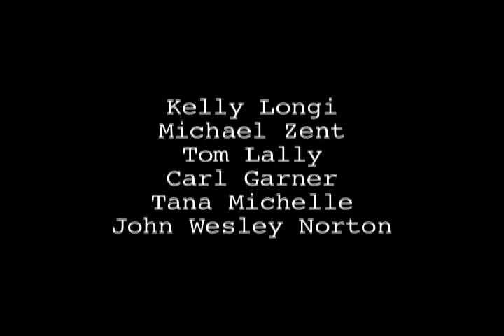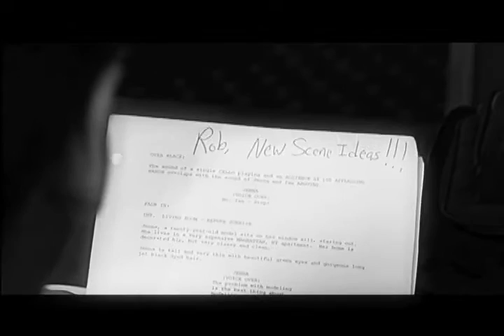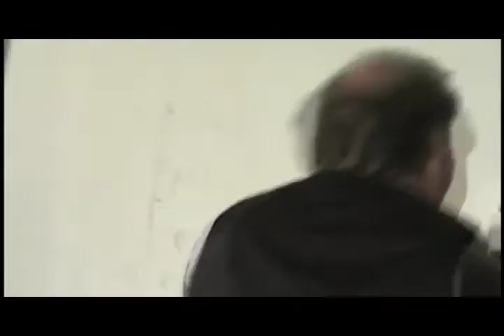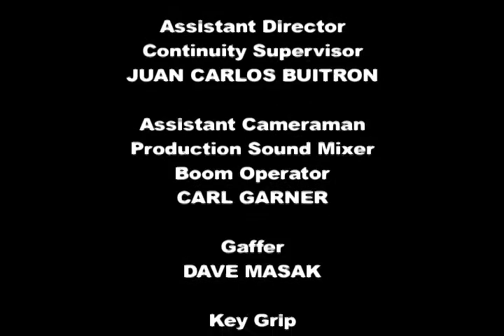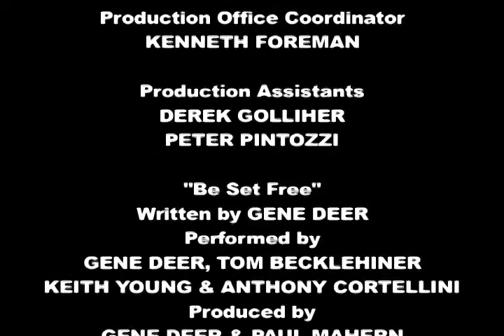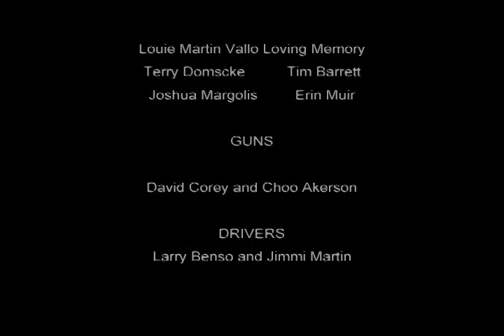Working Title - The Short Film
Shot in the early 2000's. Written by John Wesley Norton, Directed by John Wesley Norton and Robert Foreman. Very few have seen this short film that was later the basis of the upcoming feature film HACKS.
Staring Michael Wexler, Robert Foreman, James Vallo, Kelly Longi, Michael Zent, Tom Lally, Carl Garner, Tana Lombardo and myself.